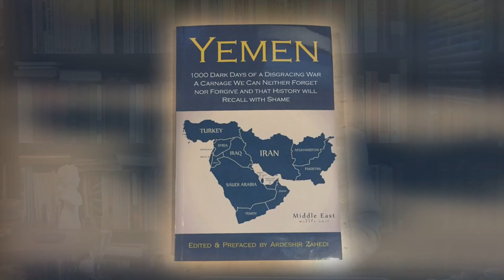کوچ نگاه 35- دکتر حاج سید جوادی: ملت ما همیشه در انتظار یک نجات دهنده است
Kooch Negah 35- Dr. Ali Asghar Haj Seyed Javadi - Ali Limonadi - IRTV - Iranian Television